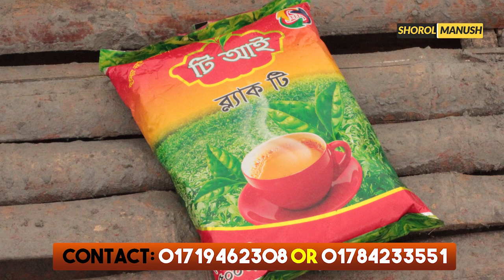মাত্র ৩০ হাজার টাকায় শুরু করুন চা পাতার ব্যবসা । Small Business Ideas । Tea Business in Bangladesh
প্রচারেই প্রসার.

I hope you are enjoying all of my videos. If you like my videos you can just press on like button.

Shorol Manush